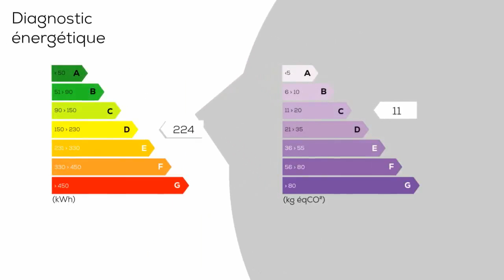A vendre - Maison/villa - ESSOUVERT (17400) - 5 pièces - 105m²